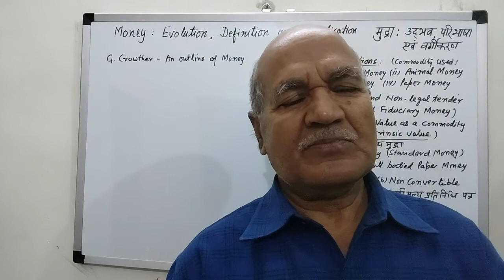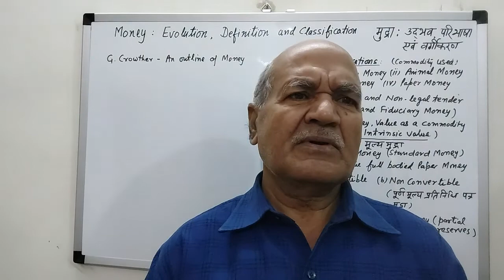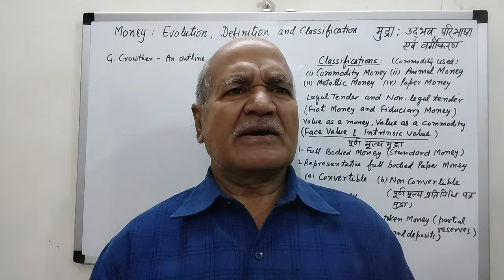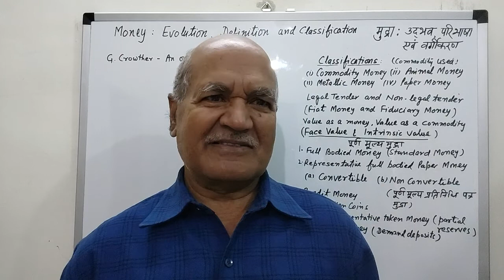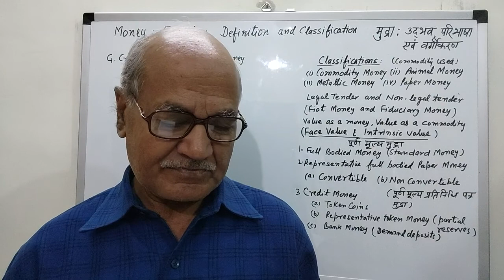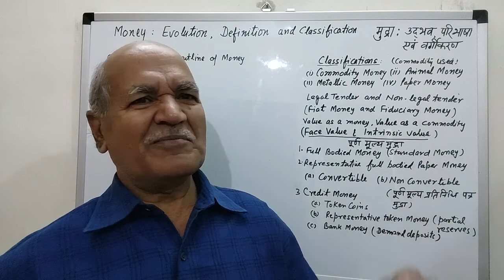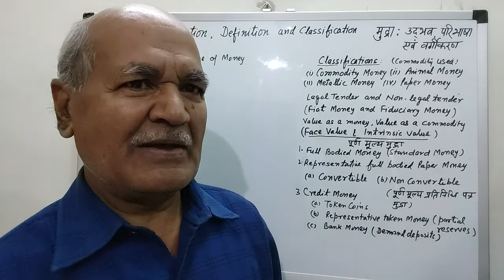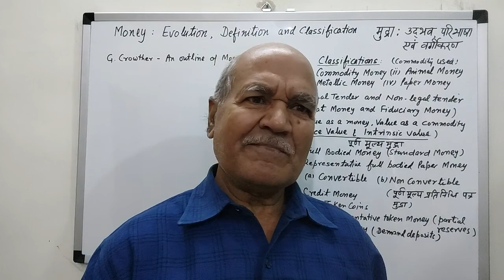Money : Evolution , Definition and Classification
Definition of Money

1)D.H.Robertson -"Anything which is widely accepted in payment for goods or in discharge of other kinds of business obligation , is called money."

2) Kent -" Money is anything which is commonly used and generally accepted as a medium of exchange or as a standard of values."

3) J.M.Keynes - "Money is that by

 the delivery of which debt cotract and price contact are discharged and in the shape of which a store of general purchaging power is held."

4) Ely - "Money is anything that passes freely from hand to hand as a medium of exchange and is generally received in final discharge of debts."

5) G.Crowther - "Anything that is generally acceptable as a means of exchange (as a means of settling debts) and which at the same time, acts as a measure and as a store of value."

6) Walker - "Money is what money   does."

            Legal Tender ( विधिग्राह्य मुद्रा)

Legal tender is a money that may be legally offered in payment of an obligation and that a creditor must accept.Coins and currency notes issued by government agencies are legal tender.

               Fiat Money (प्रादिष्ट मुद्रा)

Fiat money is a government issued currency that is not backed by a commodity such as gold. Fiat money is a legal tender.Modern paper currencies are fiat.It is not convertible in gold.

               Fiduciary or Optional Money

               (विश्वसाश्रित या ऐच्छिक मुद्रा)

Fiduciary money is a money that is accepted as a medium of exchange due to the trust that exists between the payer and the payee.It is not declared legal tender.Instead the issuer of fiduciary money agrees to exchange it for a commodity or fiat money.

               Mint (टकसाल)

Taksal is originated from takka (टका-सिक्का).Taksal means an industrial unit where coins are made.Generally coins are made by metals.